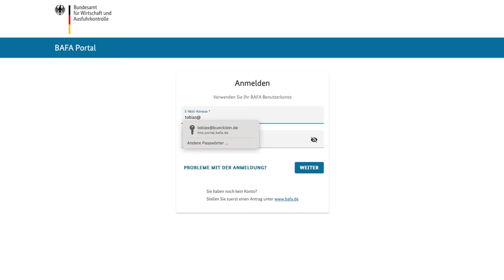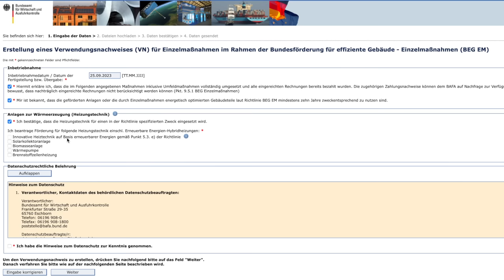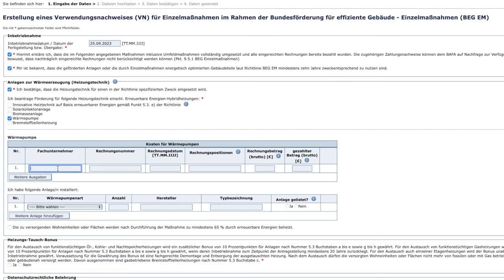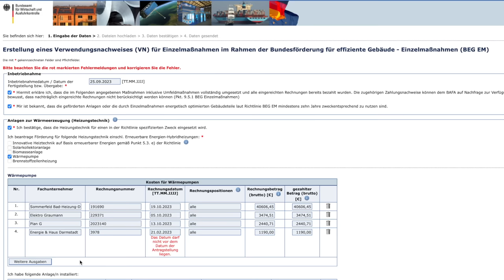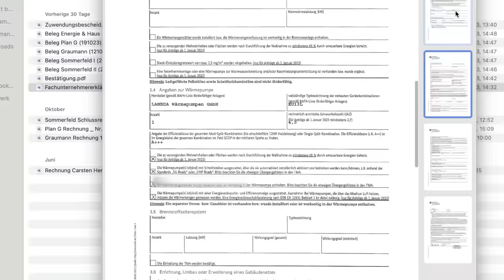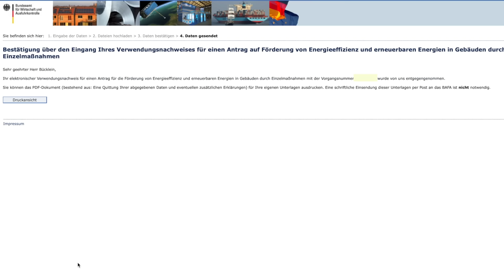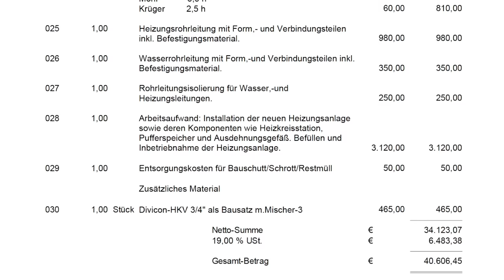Das KOSTET die WÄRMEPUMPE wirklich | BAFA-Verwendungsnachweis, Schluss-Rechnung | dieserdad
00:00 Begrüßung
01:06 Vor-Geschichte
02:17 BAFA-Verwendungsnachweis online
07:14 Kosten im Detail
09:28 Förderung: Antrag und Wirklichkeit
11:10 Kommentar zur Berechtigung
13:36 Abschied